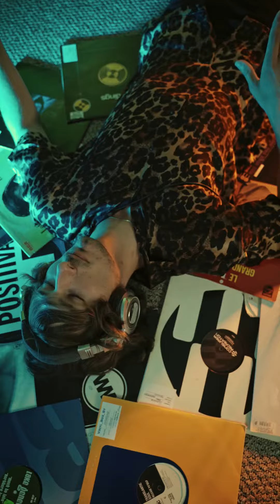Badman Tings Riddim - Konrad OldMoney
Badman Tings Riddim by Konrad OldMoney - a Dance & Electronic hit when you are feeling Happy.